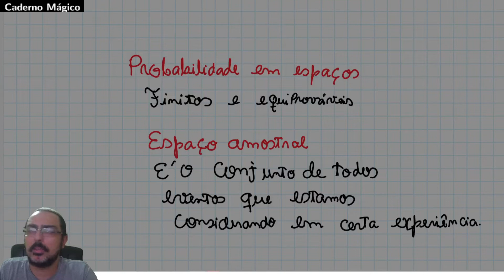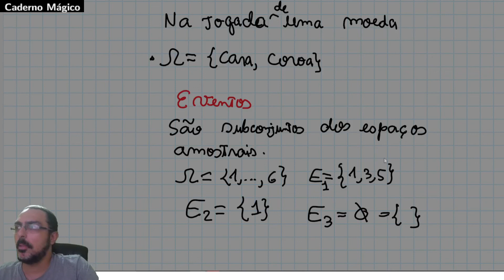[Probabilidade 1] Espaços amostrais finitos e eventos.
Neste vídeo falo sobre espaços amostrais finitos, dando exemplos e falando um pouco sobre dados.

🔊 License

"Ikson - Anywhere" is under a YouTube Free license.